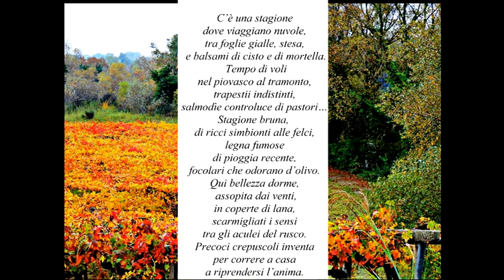AUTUNNO Nicola Palladino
Una poesia di Nicola per la stagione dell'anima.